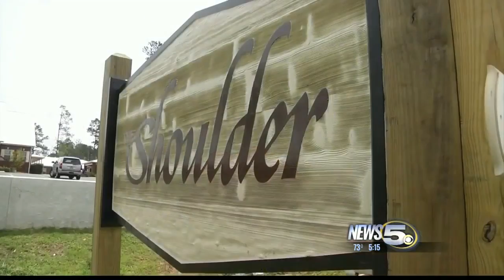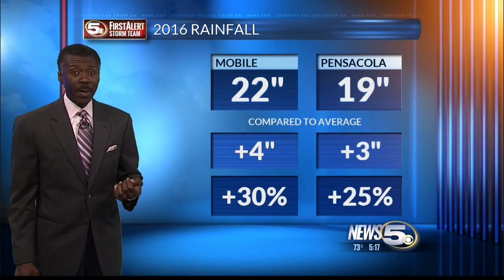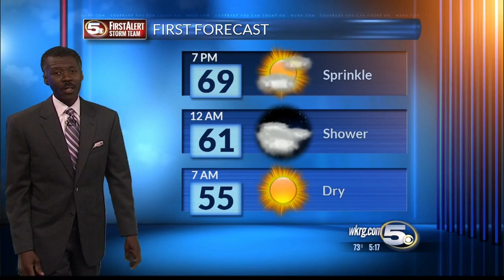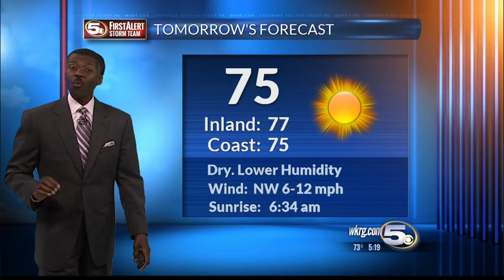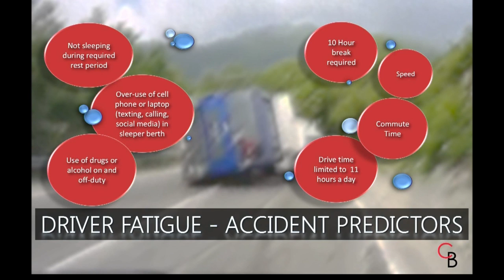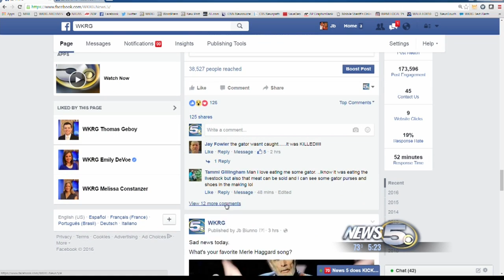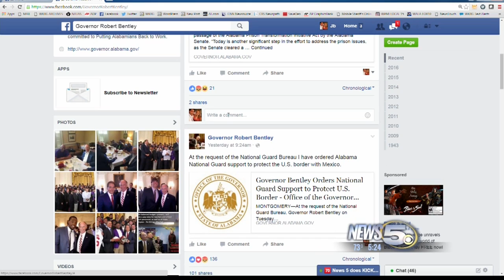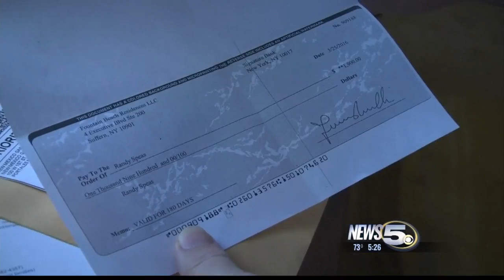WKRG News 5 at 5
Family Feud